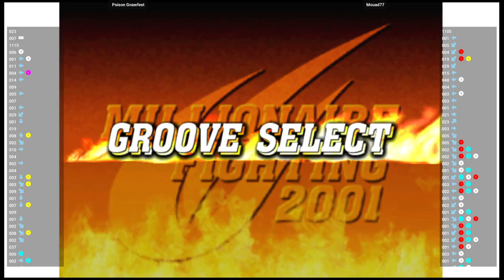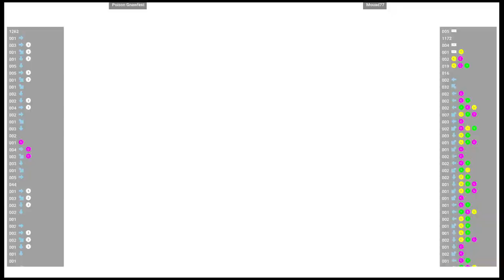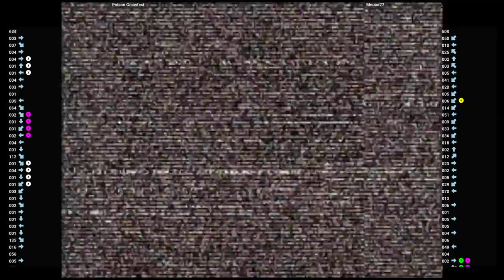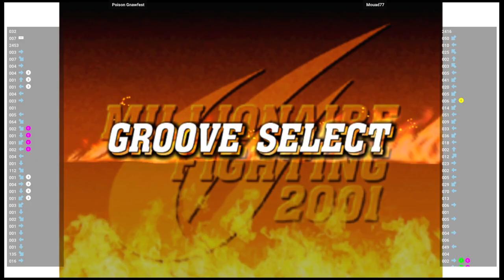CVS2 🕹 Poison Gnawfest VS Mouad77 | Fightcade